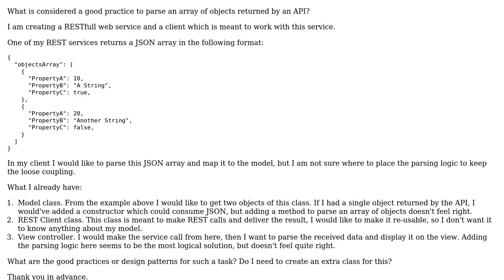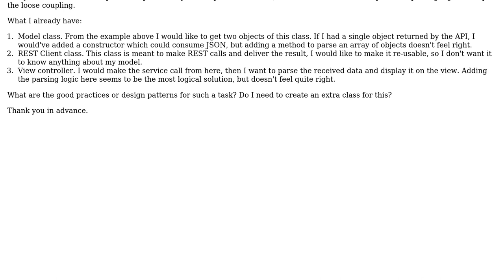Software Engineering: Design Pattern to parse array of objects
With thanks & praise to God, and with thanks to the many people who have made this project possible! | Content (except music & images) licensed under CC BY-SA | Music | Images & others | With thanks to user Vlad Spreys user Bart van Ingen Schenau and the Stack Exchange Network Trademarks are property of their respective owners. You are responsible for your own actions.